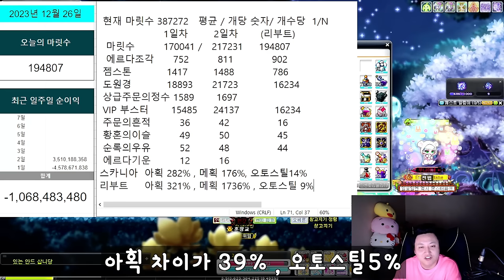광부의삶 수익 정산 ( 특별편 " 리부트 " ) - 먼치 메이플스토리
유니온 : 10700 - 스카니아 Lv.250 이상 42캐릭
281 - 캐슈 280 - 섀도어 , 엔버 , 나로 , 윈브 / 리부트 - 283
279 - 비숍   260 - 메카닉  , 데슬
250 - 메르 제논 팬텀 나워 은월 와헌 블래 카이저 배메 아란
 팔라딘 일리움 플위 듀블 썬콜 제로 신궁 아델 키네 불독 패파
 카데나 데벤져 루미 라라 아크 카인 호영 불독 보마 캡틴 칼리
 바이퍼 미하일 히어로 스커
 215 : 에반  211 : 다크나이트 210 : 소마

템 아획 200% / 템 메획 100% / 오토스틸 14% /
 농장 몬라 Lv.40 만렙

 엘리시움 루나 크로아 리부트  익스트림 길뚫 보상 넥플 던파 리부트 메이플 리부트 리부트 사냥터 메이플 20주년 리부트 직업추천 리부트 제로 리부트 나로 리부트 바이퍼 리부트 나워
 딸기농장 리부트 육성 메이플 직업추천 메이플 리부트 사냥터 메이플 딸기농장 메이플 리부트 직업추천 리부트 링크 순서 메이플 섀도어 메이플 유니온 리부트 유니온 리부트 템셋팅 섀도어 사냥
리부트 듀블 윈브 사냥 ajscl
 여로 리버스시티 츄츄 얌얌아일랜드 레헬른 아르카나 모라스 에스페라 셀라스 문브릿지 고통의미궁 리멘 세르니움 ( 전 후 ) 호텔 아르크스 큐브 스타포스 미라클타임 익스트림 오디움 몬파 익스몬파
자석펫 버닝서버 택티컬 릴레이 헤이스트 썬데이메이플 자석펫 금고 랜드 메이플랜드 아르테일

매미 재획 사냥 에테르넬 무릉 칼리 신직업 코디 6차 공략 블랙헤븐 로나월드

(솔플가능한 보스)  하드 듄켈 진힐라 더스크 루시드 윌 데미안 스우 벨룸 블러디퀸 피에르 반반 핑크빈 매그너스 자쿰 힐라 파풀라투스 카웅 반레온 혼테일 아카이럼 시그너스 발록 가디언엔젤슬라임 가엔슬 검은마법사 세렌 칼로스 ( 카링 제외 )